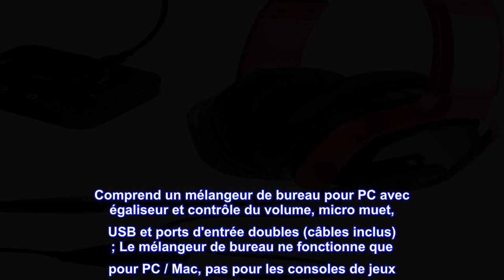Bon produit - Casque de jeu Amazon Basics pour PC et consoles (Xbox, PS4) avec mélangeur de bureau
Bon produit -  Casque de jeu Amazon Basics pour PC et consoles (Xbox, PS4) avec mélangeur de bureau – Rouge

Casque de jeu haut de gamme pour PC et consoles (PS4 et Xbox) ; qualité sonore exceptionnelle avec réponse haute fréquence et basses supplémentaires
Micro réglable omnidirectionnel pour une communication bidirectionnelle cristalline ; Boutons de volume et de sourdine intégrés
Oreillettes en mousse à mémoire de forme avec revêtements en polyuréthane ultra-doux et bandeau rembourré
Facile à connecter à une console de jeu (PS4 ou Xbox) en branchant la prise audio 3,5 mm directement dans la manette
Comprend un mélangeur de bureau pour PC avec égaliseur et contrôle du volume, micro muet, USB et ports d'entrée doubles (câbles inclus) ; Le mélangeur de bureau ne fonctionne que pour PC / Mac, pas pour les consoles de jeux
Lors de l'utilisation, veuillez vous référer aux images et aux instructions pour câbler correctement les appareils. Veuillez connecter la prise 5 pôles/conducteur au port casque et la prise 4 pôles/conducteur au port de votre appareil de coordination
Casque de jeu Amazon Basics pour PC et consoles (Xbox, PS4) avec mélangeur de bureau – Rouge

Fonctionnalité confortable
J'ai été agréablement surpris par ce casque. Il est confortable et fiable, avec un bon son. J'en avais assez du sans fil à cause d'un Jabra qui ne gardait pas sa charge, donc je suis très content de cet ensemble filaire. Ça vaut le coup.